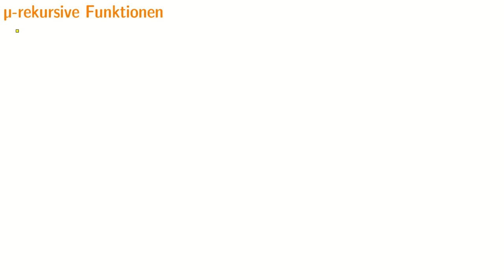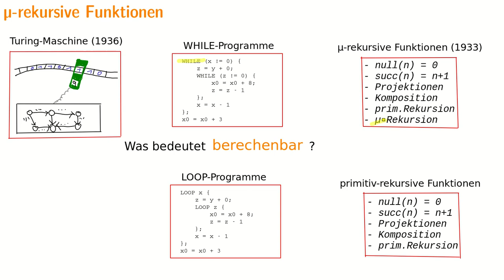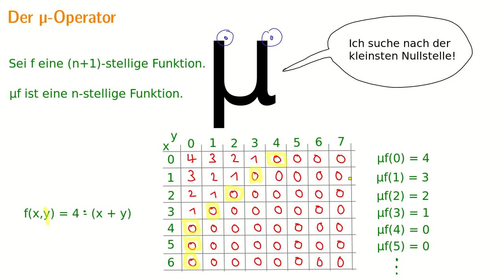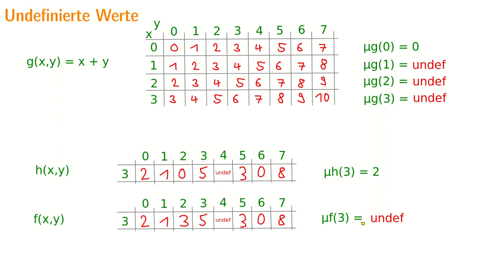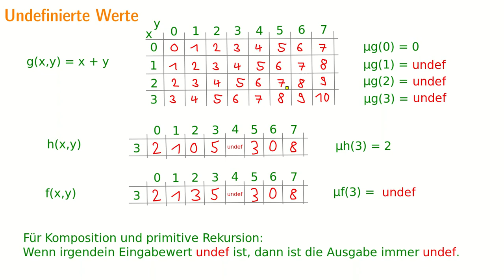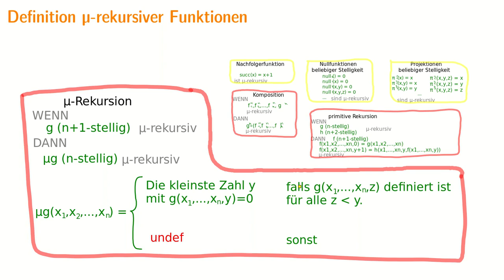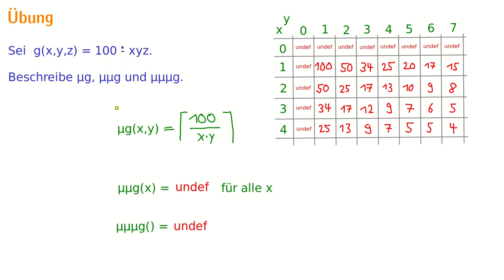Berechenbarkeit #24 - µ-rekursive Funktionen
0:00 Einführung
2:10 Der µ-Operator
6:10 Undefinierte Werte
11:53 Definition µ-rekursiver Funktionen
13:29 Übung

Wir sehen uns den µ-Operator an, durch dem man die primitiven Funktionen zu den µ-rekursiven Funktionen erweitert. Der µ-Operator sucht nach der kleinsten Nullstelle einer Funktion und sein Verhalten ist dem einer WHILE-Schleife sehr ähnlich.